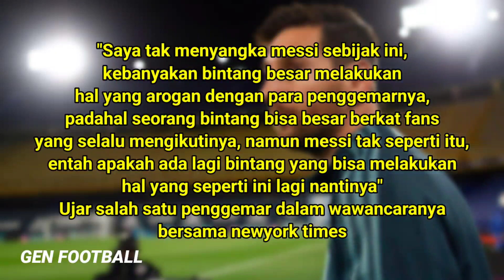Gurunya Mateo Sampai Berebut Berfoto 😱 Reaksi Orang-orang Saat Messi Antar Anaknya Kesekolah